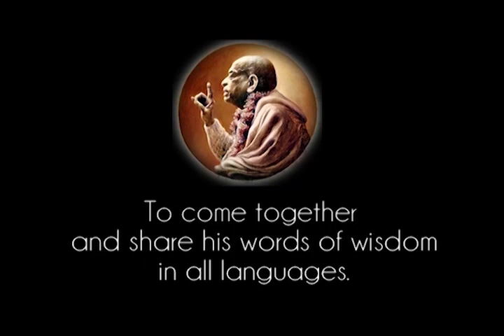You Do Not Love The Cows; You Send Them to the Slaughterhouse - Prabhupada 0958